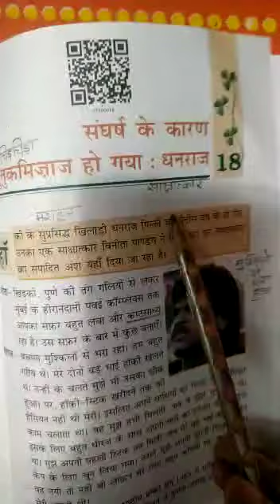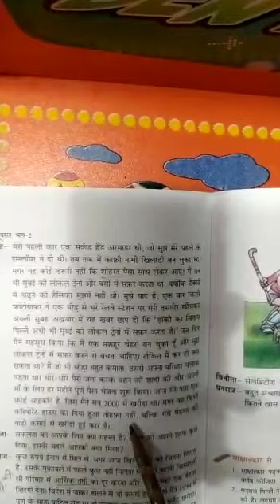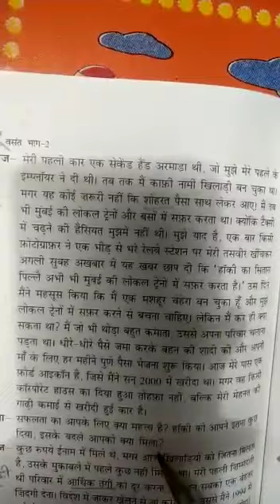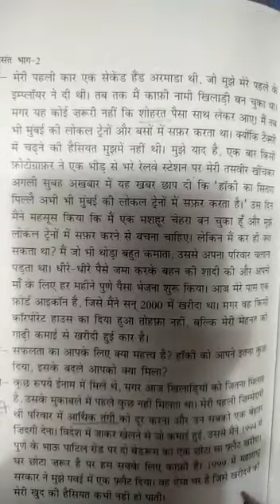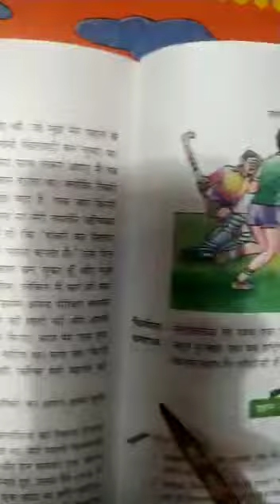Sangharsh ke karan main tunukmizaz ho gaya || संघर्ष के कारन में तुनुकमिज़ाज हो गया | Video 2 | CBSE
Sangharsh ke karan main tunukmizaz ho gaya || संघर्ष के कारन में तुनुकमिज़ाज हो गया || Video 2 || CBSE Class 7 Hindi Vasant Lesson || Lots Of Tutorials